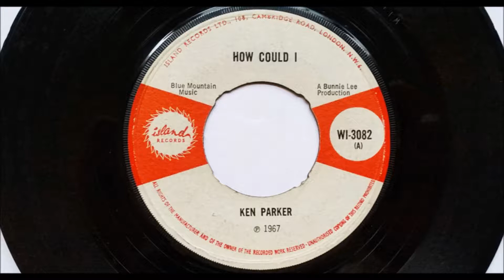Ken Parker - How Could I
Ken Parker - How Could I. Released on the UK island label in 1968. Produced by Bunny Lee. The flip side is Sonny Burke - Choo Choo Train